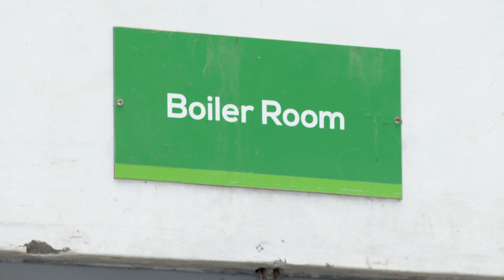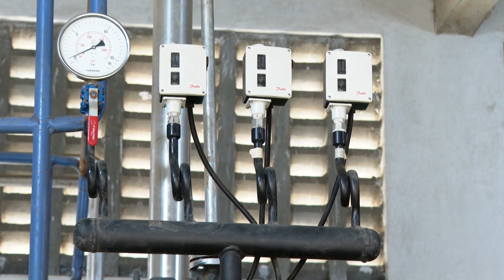Fertiplant NPK Steam Granulation plant in Nakuru, officially opened by President Ruto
Thanks for visiting KENYA News MEDIA YouTube channel.